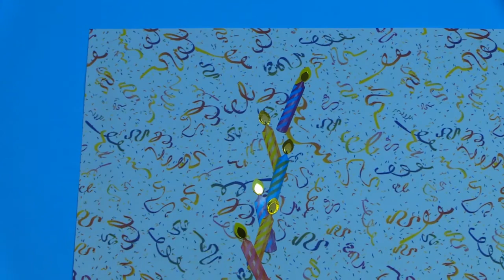Christmas Break Plans video - extra credit for school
Our assignment was to make whatever kind of video we wanted about our plans for the upcoming Christmas Break.  This was my first attempt at stop-motion & am generally happy with most of it.  I was getting tired and got a little lazy about a couple things, but... it's in the can and this is what I turned in.  Wait for the sound effect at the end :-)